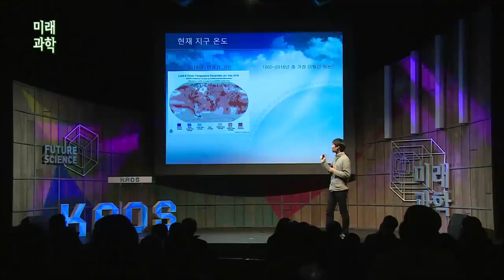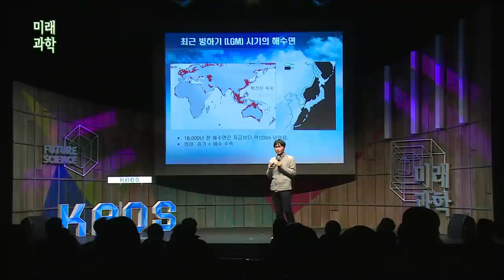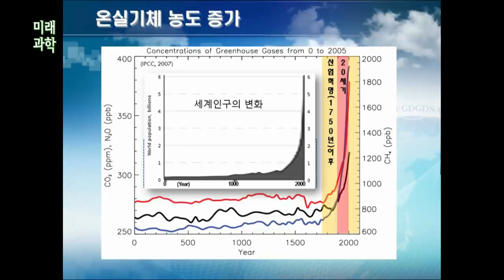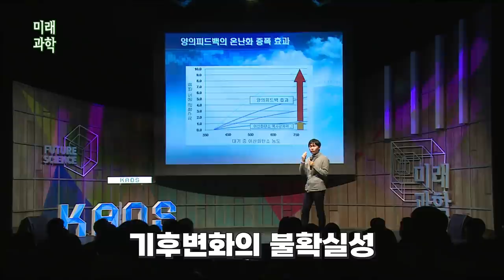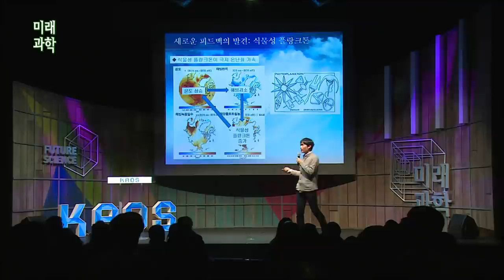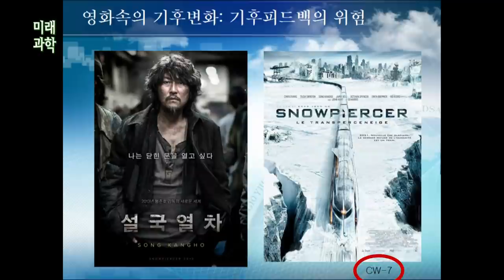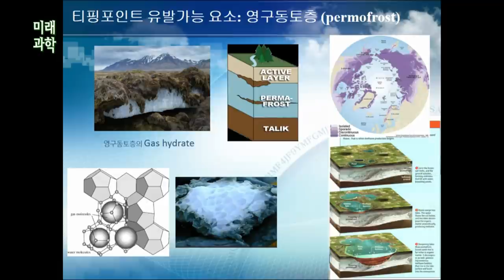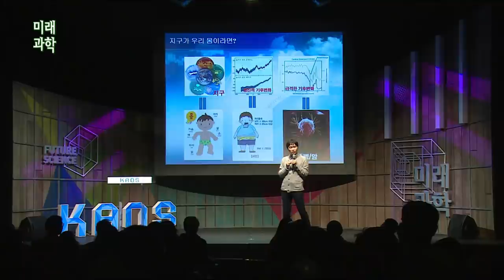[명강리뷰] 지구의 낯선 미래 : 설국열차 vs 인터스텔라 by국종성 | 2017 가을 카오스 강연 '미래과학' 7강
명강 리뷰!

2017 가을 카오스 강연 '미래과학' 7강
지구의 낯선 미래 : 설국열차 vs 인터스텔라

[강연 정보]
강연자 : 국종성(포스텍 환경공학부 교수)
패널 : 예상욱(한양대 해양융합과학과 교수), 최용상(이화여대 환경공학과 교수)
사회자 : 김근수(연세대학교 물리학과 교수)